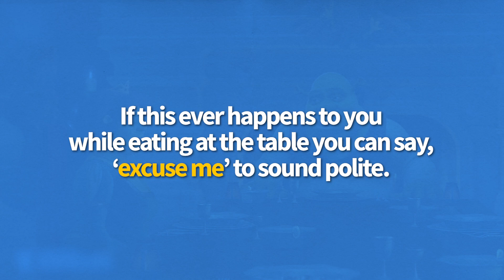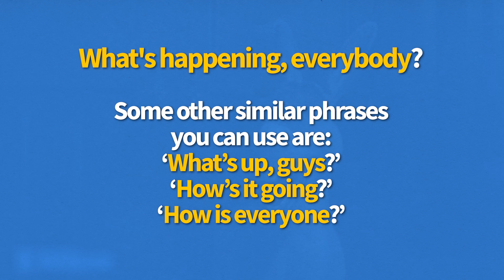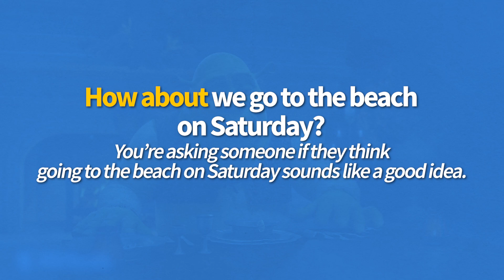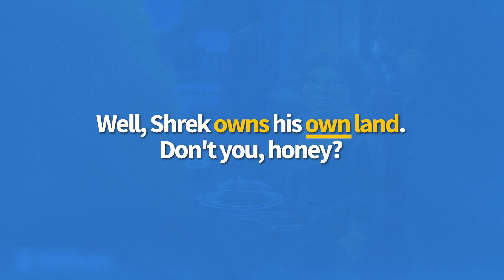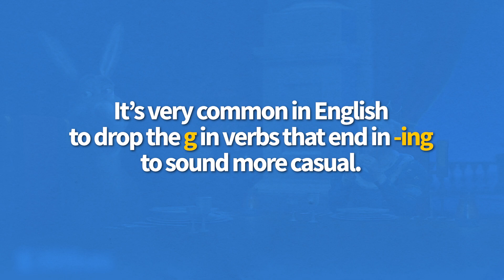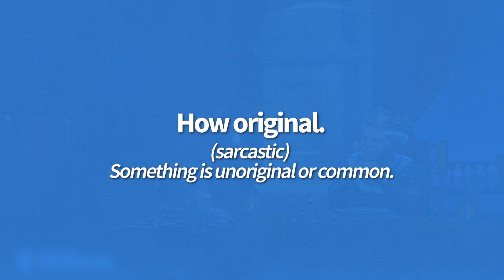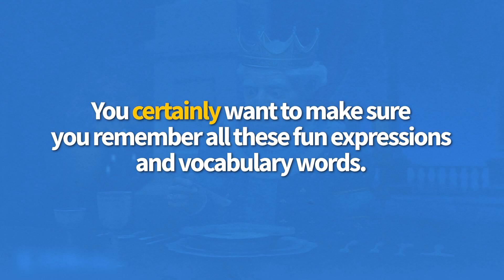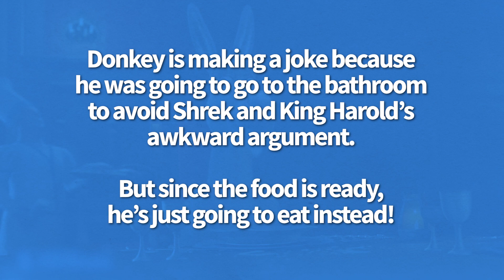Learn English with Movies: Shrek Meets the In-Laws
What’s it like having Shrek as a son-in-law?

Let’s learn English with Shrek’s first meet-up with his in-laws during their first family dinner.

Chapters:
00:00 Introduction
00:19 Watch the clip with subtitles
01:36 Break down the video and learn key vocabulary
17:51 Watch the clip without subtitles